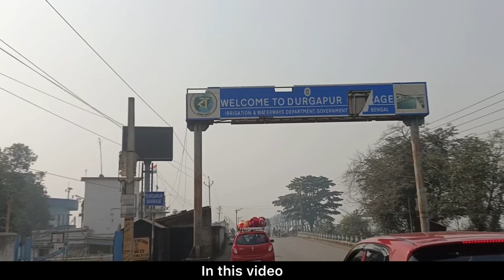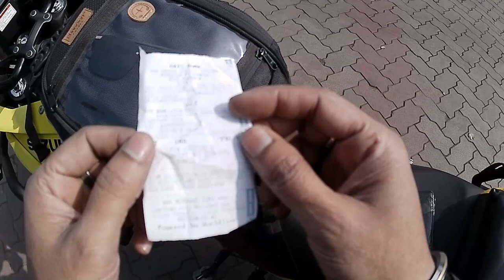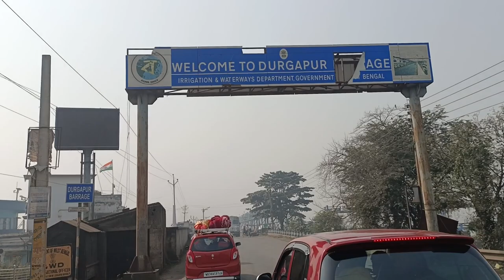Purulia 2024 | Ajodhya Circuit Bike Trip | Ep-1 | Chhaubani Eco Resort | Nadia to Purulia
Purulia 2024 | Ajodhya Circuit Bike Trip | Ep-1 | Chhaubani Eco Resort | Nadia to Purulia | Suzuki V-strom 250

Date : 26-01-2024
Trip Date : 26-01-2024 to 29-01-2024

We (kousik and Anamika) started our journey on 26th January 2024 at 7:00am from Bethuadahari, Nadia , West bengal by our Swapno Suzuki V-strom 250. Our destination was Bagda Beach, Odisha which was 390km from Nadia. Total trip was for 4days. My route plan was (Krishnagar - )

My Instagram ID 👇
Travel Vlog -

Resort Details👇-
Chhaubani Eco Resort
Sanjay Da (Resort manger)

Our Gears 👇-
Apple iPhone 14
Riding Jacket Gents                    - Solace
Riding jacket Ladies                    - Solace
Riding Boots
Riding Gloves 1                             - Suomy
Riding Gloves 2
Axor Helmet
Helmet 2                                        - vega
Pillion Air seat
Tank Bag                                        - GUARDIANGEARS Shark Mini 18L Universal
Tail Bag
Saddle Bag                                    - Rynox
Action Camera
microSD Card
Action Camera Battery
Type-C External MIC
Hello👋
যারা আমাদের ভিডিও প্রথম দেখছো তাদের আমাদের এই চ্যানেলে স্বাগত জানাই❤️

     - : সবাইকে ভালোবাসা এবং ধন্যবাদ : -

আবার পরে ভিডিওতে দেখা হবে ততদিন ভালো থাকবেন, সবাইকে ভালো রাখবেন এবং হাসতে থাকবেন।❤️